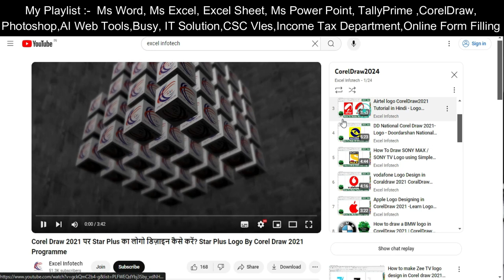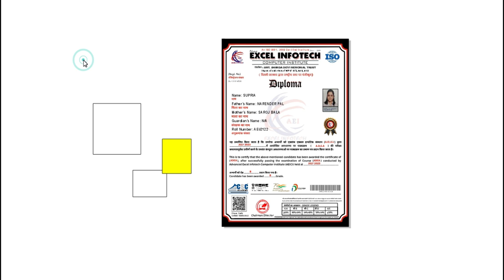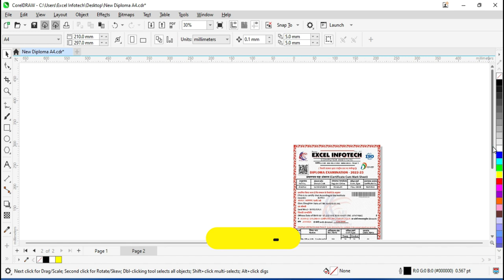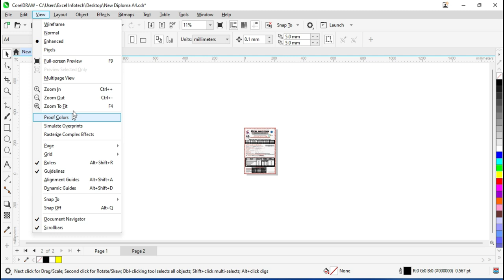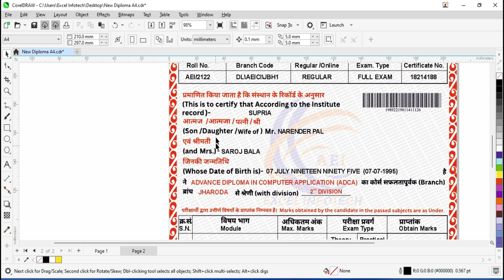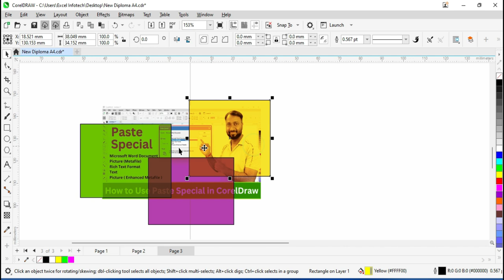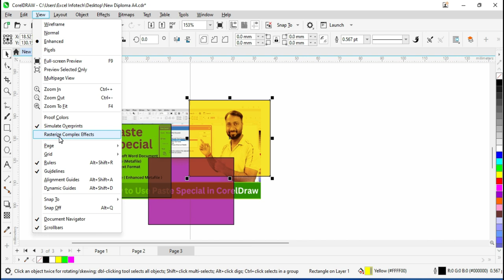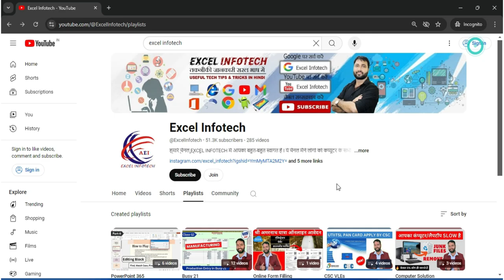How to Use Proof Colour, Simulate Overprint ,Rasterize Complex Effects in CorelDraw 2024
Namskar Dosto aaj ki is video mein ham apko proof color, Simulate Overprint,Rastrize Complex Effects jaise kai option ke bare mein details mein batane wale hai jiski sahayta se jab bhi aap apne dwara banaye gay kisi bhi desgin ko print ke liye bhejte hai to ye settings karne se apke document mein koi bhi color change nahi hoga or na hi koi overprint ayga to video ko ant tak jarur dekhen Dhanywaad.

Time Stamp:
00:00 Introduction
00:53 How to use full screen preview in corel draw 2024
01:22 How to use preview selected only in corel draw 2024
02:04 How to use Multipage view in corel draw 2024
02:35 How to use Zoom In Option corel draw 2024
02:48 How to use Zoom Out Option corel draw 2024
03:00 How to use Zoom to Fit Option corel draw 2024
03:24 How to use Proof Colors Option corel draw 2024
04:41 How to use Simulate Overprint Option corel draw 2024
05:56 How to use Rasterize Complex Effects Option corel draw 2024